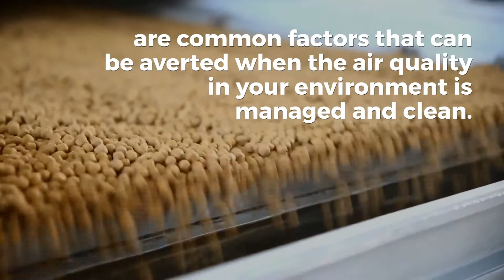Product Protection in the Food & Beverage Industry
Food preparation, production and packaging rely equally on every step of their process to ensure high quality, contaminant-free products that go to market.

Everything from microbial contamination, infectious and toxigenic pathogens, cross contamination, and particle contamination are common factors that can be averted when the air quality in your environment is managed and clean.

QleanAir Scandinavia offers solutions to manage your air quality, as well as help expand the shelf life and preservation of food.

Our clients range from small, local food producers, to global food supply chains; all having one thing in common; their commitment to the overall health and well-being of their end customer.

QleanAir Scandinavia
- for Health and Environment